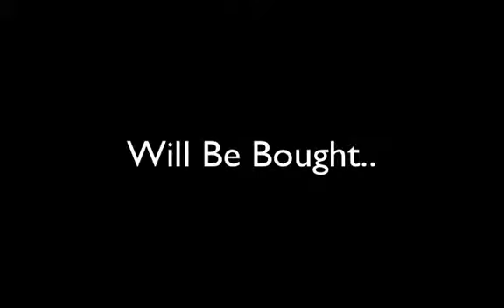Antique Store III Announcement